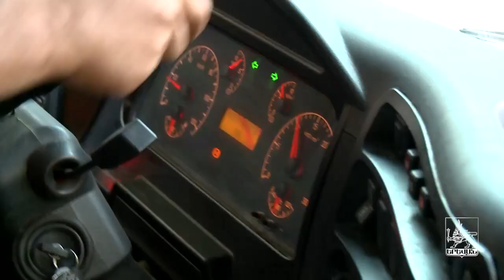Մայրաքաղաքի ջրցաններն են, որ ամեն օր լուսադեմին արթնացնում են երևանյան փողոցները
ԵԱՍՄ համայնքային հիմնարկի 30 մեքենա ամեն օր, սկսած ժամը 5-ից, բոլոր վարչական շրջաններում խմելու ջրով ցողում է փողոցները՝ ոչ միայն մաքրելով դրանք, այլև զովացնելով ու բացվող օրվան ընդառաջ փորձելով փոքր-ինչ մեղմել քաղաքի տապը: